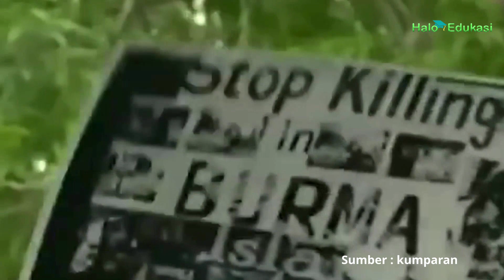Mengenal Etnis Rohingya, Berikut Sejarah Lengkapnya